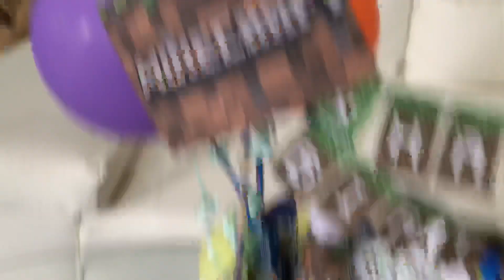Desayuno sorpresa temático con motivo minecraft para niño en colores varios sorpresa linda